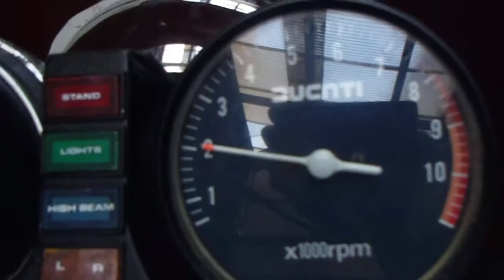* ｸﾗｼｯｸ DUCATI 900MHR ☆実働☆激ﾚｱ☆ﾍﾞﾍﾞﾙ最大ﾋｯﾄ/動画有